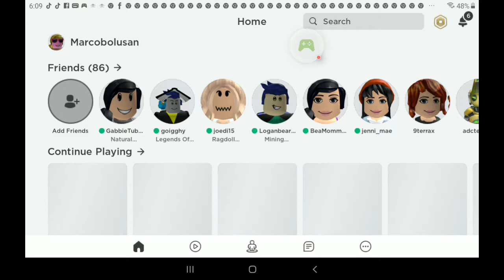December 27, 2020(2)